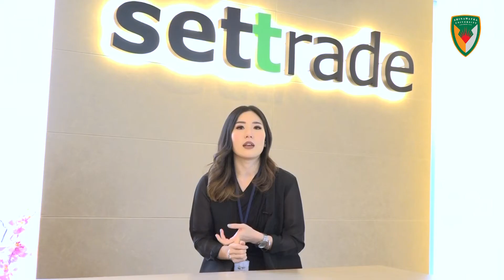ศิษย์เก่าเล่าเรื่อง ตอนที่ 2 คุณหลิน นวพรรณ เหลืองประไพกิจ ป.ตรี คณะการจัดการ ม.ชินวัตร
"เรียนที่ไหนก็ได้ความรู้เหมือนกัน ขึ้นอยู่กับตัวเราว่าเราอยากได้อะไรจากการเรียนมหาวิทยาลัย สำหรับหลิน อยากได้ประสบการณ์ที่ Challenge ตัวเองเพื่อการเติบโตค่ะ"

คุณหลิน นวพรรณ เหลืองประไพกิจ
ศิษย์เก่า ป.ตรี คณะการจัดการ ม.ชินวัตร

ปัจจุบันทำงานเป็น
นักวิเคราะห์อาวุโส
ตลาดหลักทรัพย์แห่งประเทศไทย

อีกหนึ่งศิษย์เก่าที่เราภาคภูมิใจค่ะ

ติดต่อมหาวิทยาลัยชินวัตรได้ที่